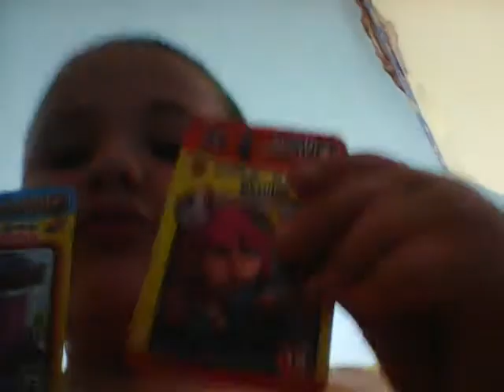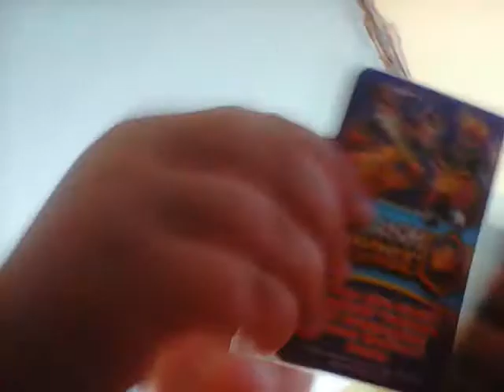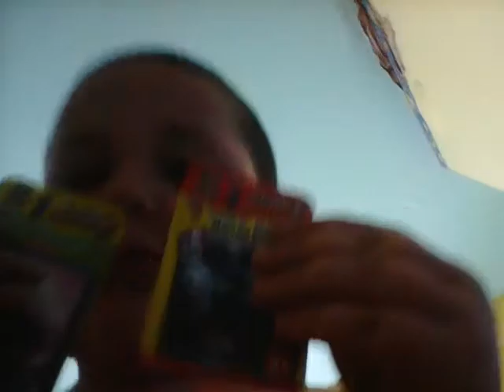6 юни 2017 г.